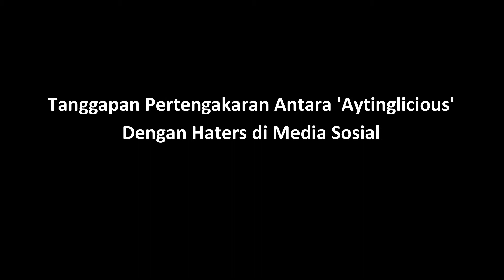Ayu Ting Ting Tunjukkan Ketertarikan Dengan Aktor Reza Rahadian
Ayu Ting Ting berhasil meraih penghargaan sebagai Penyanyi Dangdut Terdahsyat dalam ajang penghargaan Dahsyatnya Awards 2019 yang digelar di MNC Studios, Kebon Jeruk pada Kamis (28/3) malam. Pelantun lagu "Sambalado" ini berjaya mengalahkan Lesti Andryani, Siti Badriah, Via Vallen dan Zaskia Gotik. Dalam kesempatan ini, Ayu juga disinggung soal Reza Rahadian. Bukan karena apa, Ayu merupakan penggemar berat pemain film "Critical Eleven" itu. Meski demikian, Ayu membantah Reza adalah kriteria pria idamannya.